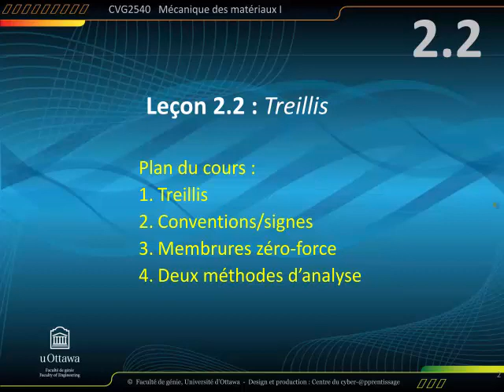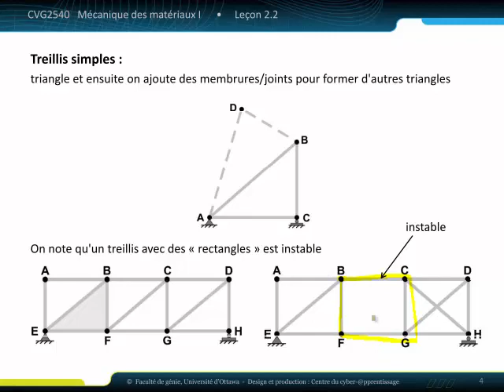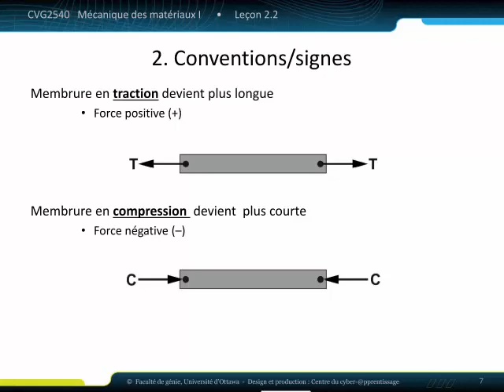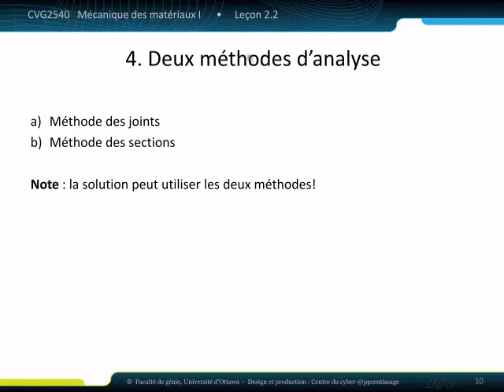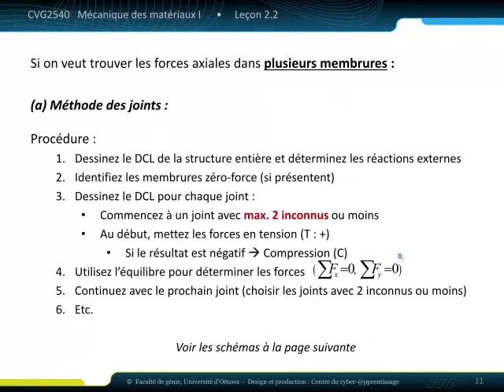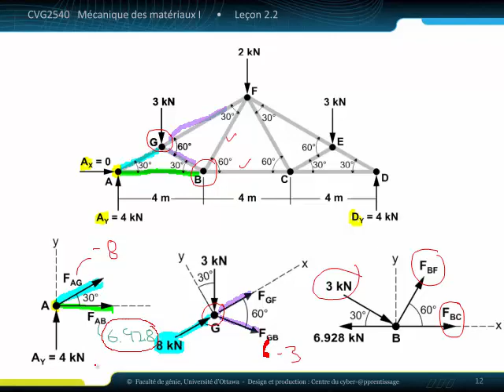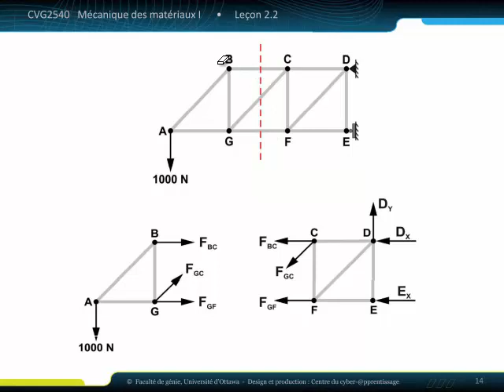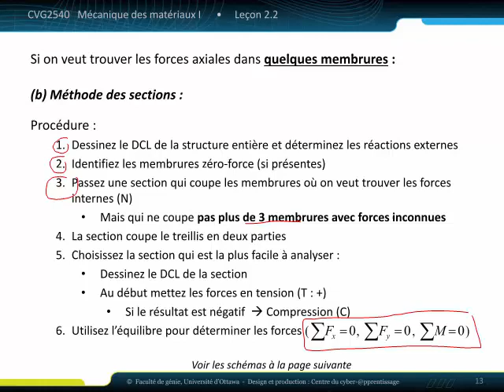leçon 2 2